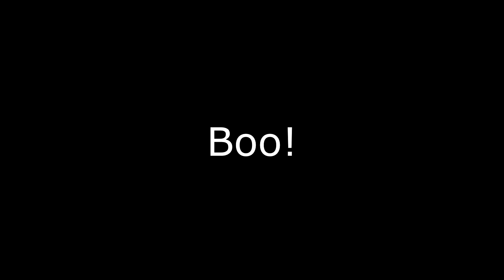"NO SERANA!! STAY.......AWAY.....FROM ME!!!"